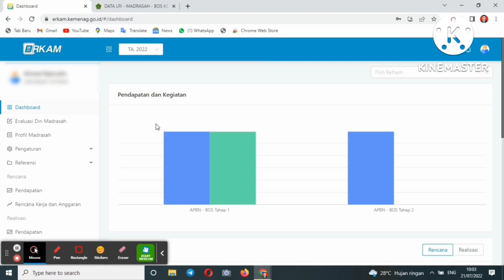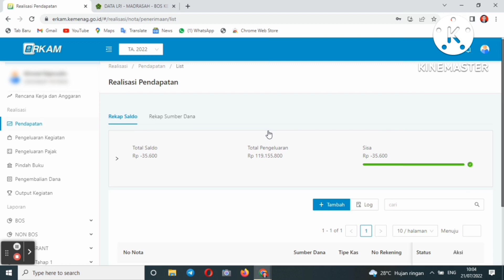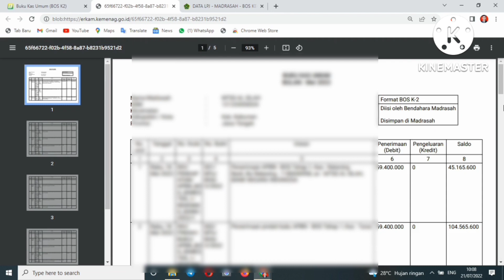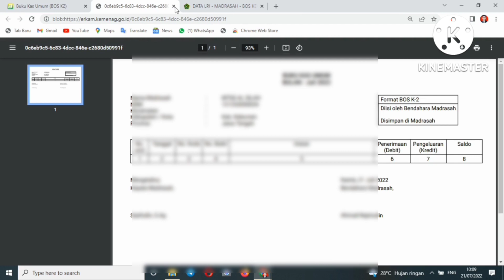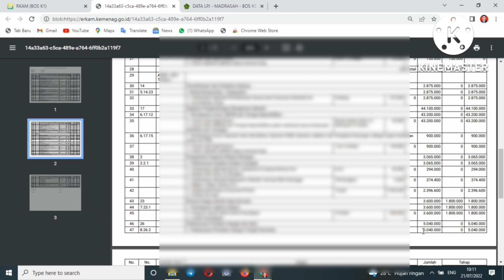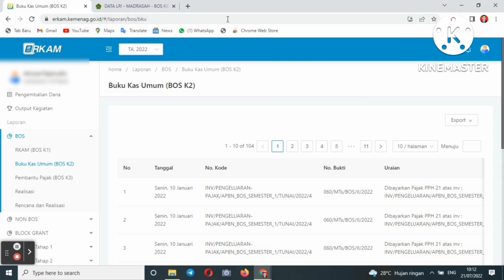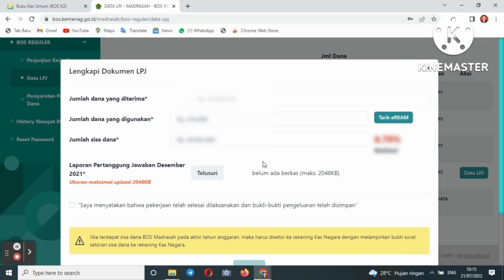Cara Tarik E-RKAM di Portal Bos Agar Bisa 100%, Setelah Realisasi E-RKAM dikerjakan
Cara Tarik Realisasi E-RKAM Di Portal Bos. Beberapa Hal yang menyebabkan ketika klik menu tarik erkam diportal Bos tidak 100% padahal Realisasi erkam sudah selesai dikerjakan beserta solusinya. Solusi agar tarik erkam bisa 100% diportal bos boskemenag Cara Tarik Erkam di Portal Bos